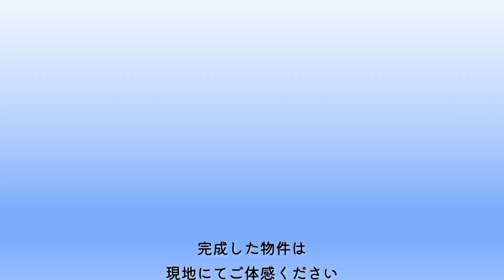新築完成見学会 2022.12.23-25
垂井町にて新築物件の完成見学会を開催します！
ワンフロアのコンパクトな平屋が完成しました。
北欧風の内装・インテリアでまとめた住宅を、ぜひ現地でご体感ください。

お電話からのご予約はこちら➡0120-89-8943
※個人情報保護のため、見学会場の住所はご予約の方のみご案内しております。

関ケ原・垂井・大垣・米原のリノベーションなら岡島ハウス